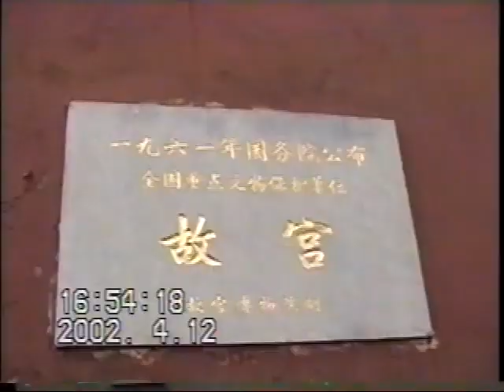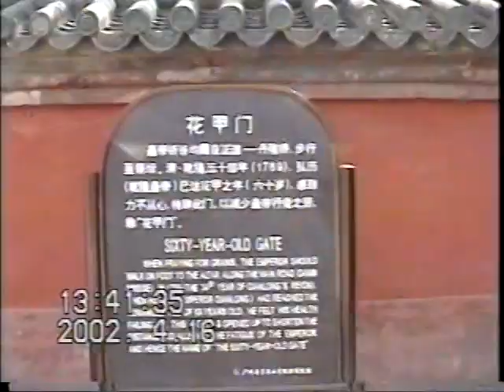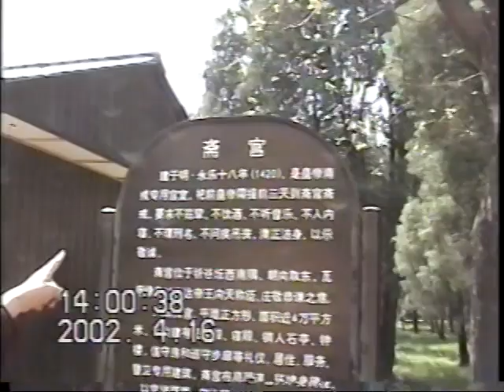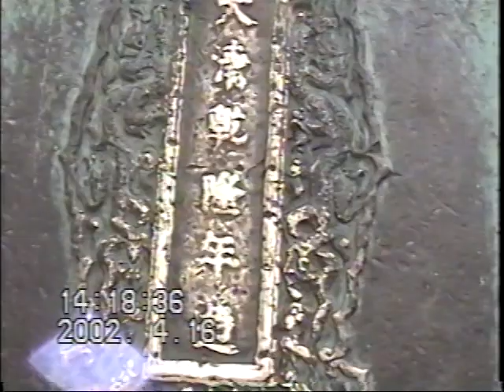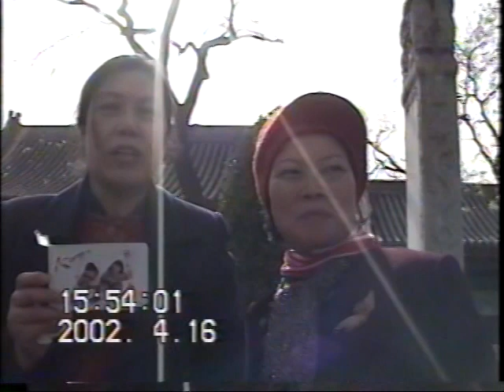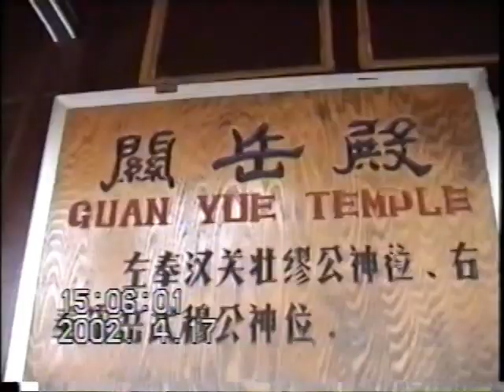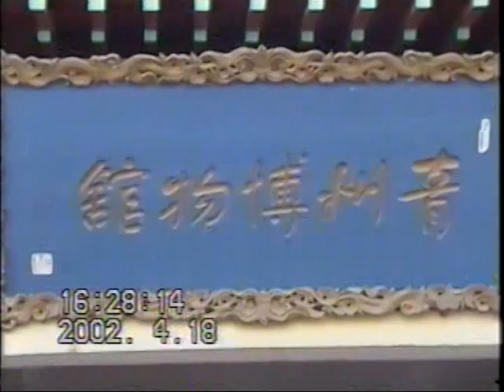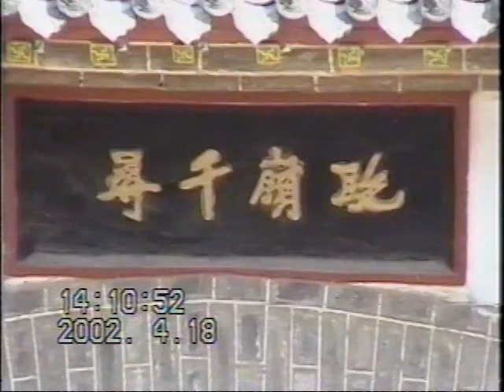圓通寶堂瑤池金母親臨渡眾-516-28-母娘長江默行及勘查養老院佛光普照奇景(2002.3.27→2002.5.1)✰✰✰光中化佛無數億!化菩薩眾亦無邊✰✰✰